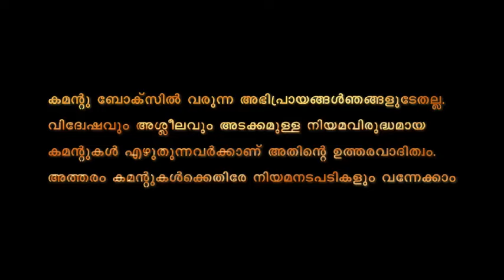മന്ത്രിയുടെ കാരുണ്യത്തിൽ നാട്ടുകാരോട് കൈനീട്ടേണ്ട അവസ്ഥയിൽ KSRTC Driver Yadu...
വീഡിയോ എഡിറ്റു ചെയ്തു